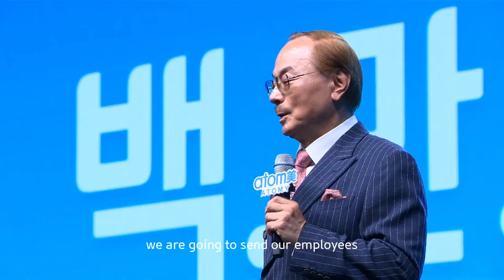GO100, “Go and meet a 100 in a day"